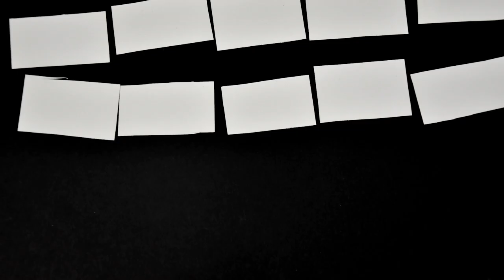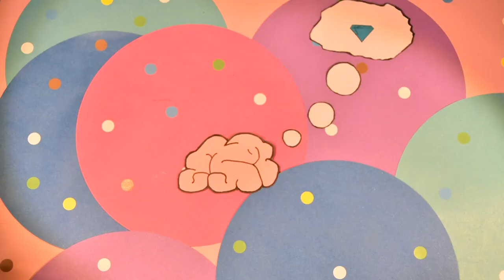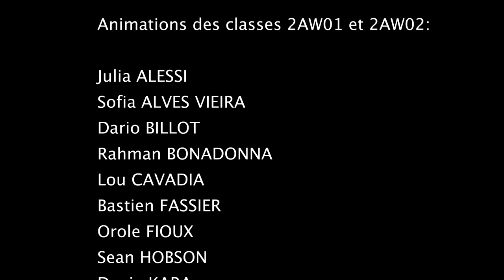Festival REFLEX 2021 | FRAGMENT | 16-19 ans | "FragmentS: The End"